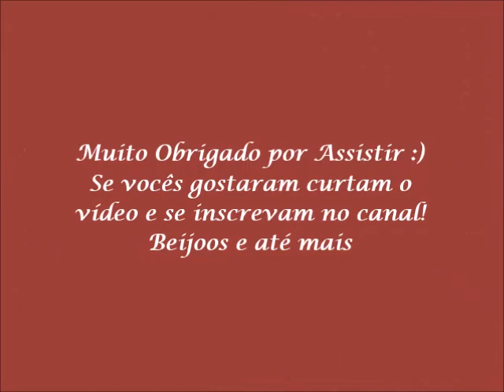Rotina de cuidados com os cabelos.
Olá pessoal, hoje vim falar sobre os meus cuidados com os cabelos, e dar dicas dos produtinhos que estão funcionando pra mim. Bora lá assistir?
Dúvidas podem deixar nos comentários ou no insta @maahsouzaa_